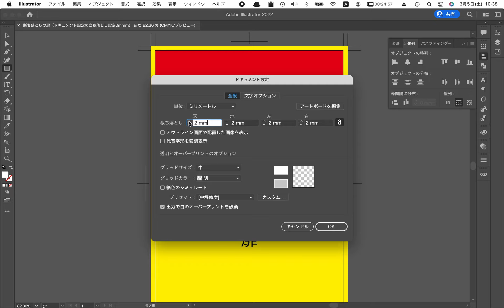Illustratorの断ち落としがInDesignに反映されないときは……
Illustratorのドキュメント設定の断ち落としを３mmに指定すること。